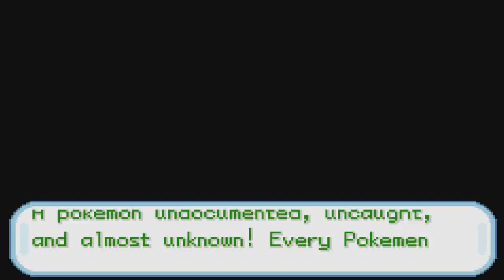Pokemon Adventure Red Ep 9 You have morals Green Sorta